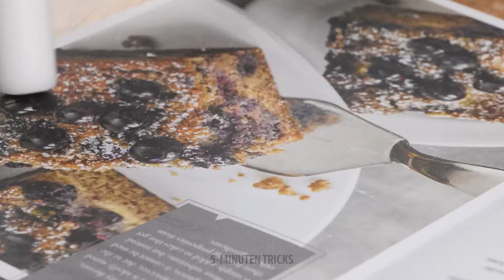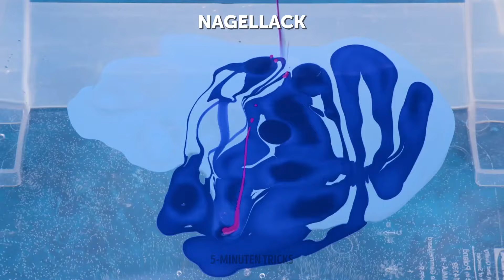REALISTISCHE KERZE & SEIFEN DIY, DIE DU AUSPROBIEREN MUSST 🕯✨ COOLE DEKORATIONSHACKS!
REALISTISCHE KERZEN- & SEIFEN-DIYs, die du nicht glauben wirst! Von ultra-realistisch aussehenden Kerzen bis hin zu coolen Seifendesigns – diese Hacks sind perfekt, um deiner Wohnkultur eine einzigartige Note zu verleihen! 🙌🎨

👇 Hinterlasse einen Kommentar und lass uns wissen, welcher Hack dein Favorit ist!